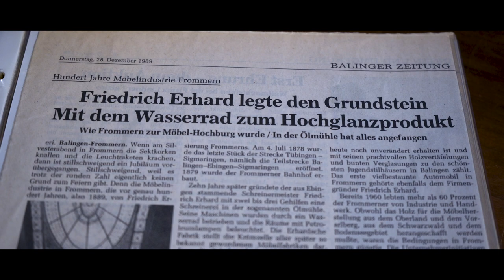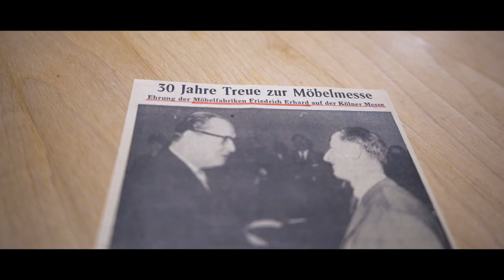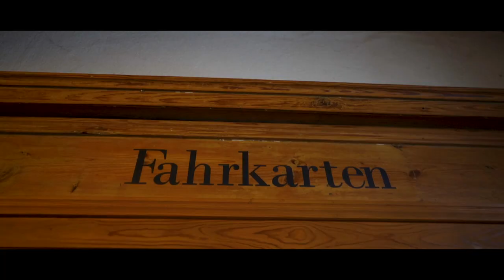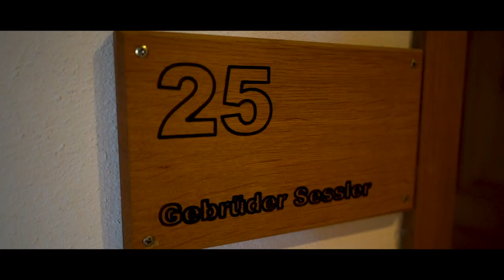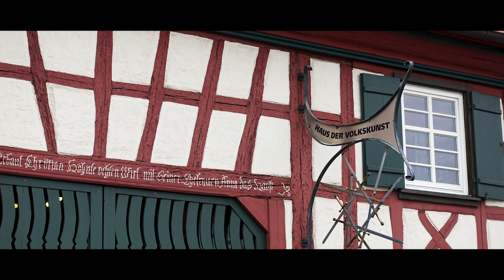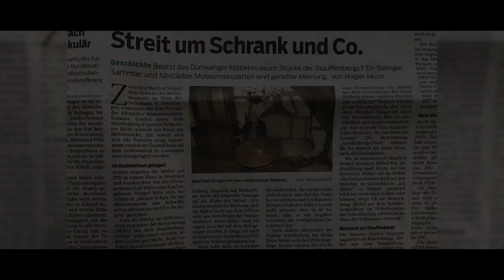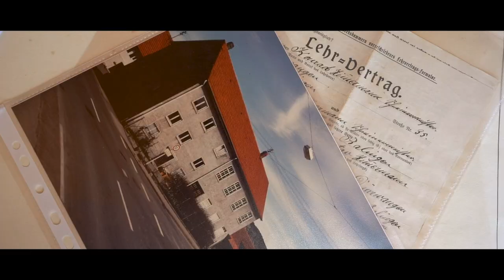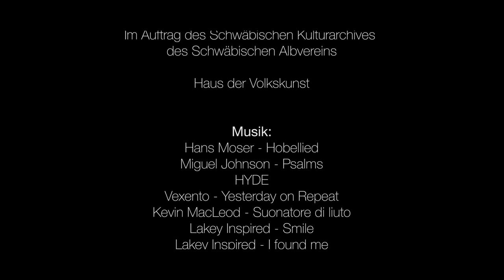Schreiner - Die Frommerner Möbelindustrie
Zu den Hochburgen der Deutschen Möbelherstellung zählten die Frommerner Möbelfabriken. Diese Dokumentation zeigt einzelne Geschichten auf, aus der Blütezeit der Frommerer Möbelindustrie.